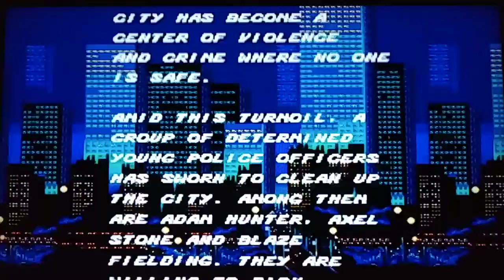Homeboy got a Derek Jeter swing (Streets of Rage)💥👊 gameplay🎮 Axel Stone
hilarious voice-over commentary
Sega Genesis
good ol fashion fun